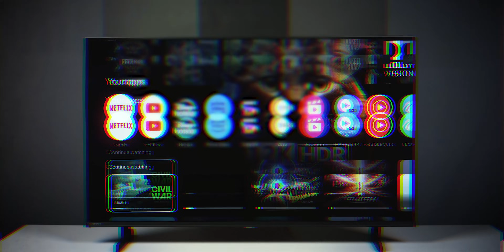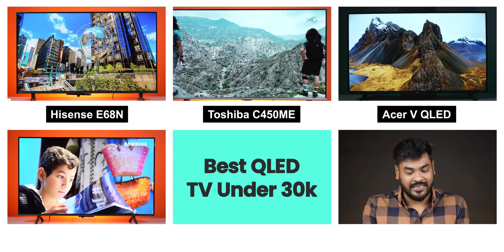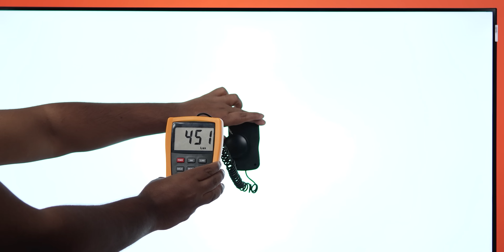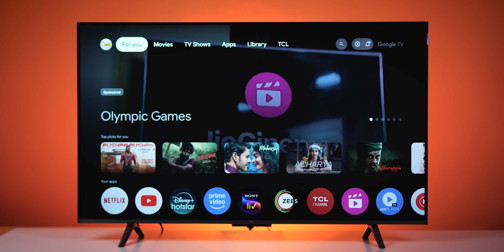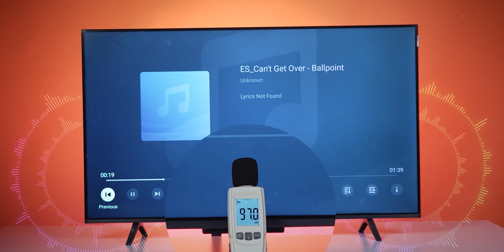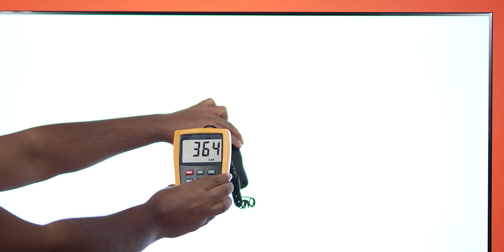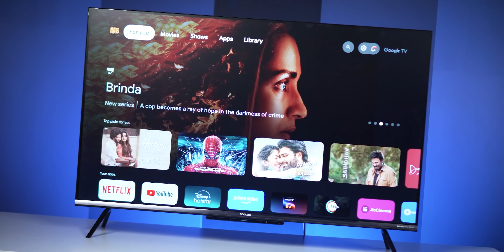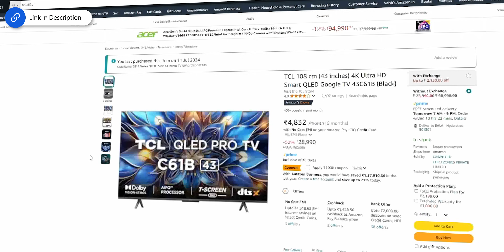Best 43 Inch 4K QLED TV under ₹30000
Looking for the best 43 inch 4K QLED TV under ₹30000? Look no further! In this video, we review the top options available in the market to help you make the right choice for your home entertainment setup.

✅Best Buy Links👇

✅TCL C61B QLED
43 Inches
55 Inches
65 Inches

43 Inches
55 Inches
65 Inches

✅Samsung Crystal Vivid Pro
43 Inches
55 Inches
65 Inches

✅LG 4K Smart TV
43 Inches
55 Inches
65 Inches

✅Hisense E6N:
43 Inches
55 Inches
65 Inches

Best 4k QLED Smart TV under 40000
Best 4k QLED Smart TV under 30000
Best 4k QLED Smart TV under 25000

Time Stamps:
00:00 Intro
01:52 Best QLED TV under 30000
07:37 Best QLED TV under 25000